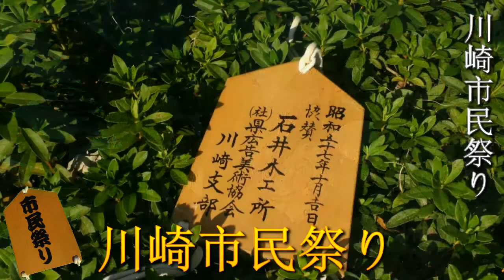川崎市民祭り 神輿パレードの写真ﾊｲﾗｲﾄ ｽﾗｲﾄﾞｼｮｰ 2016年。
第３９回迎える川崎市民祭り　神輿パレードです。
【参加団体】　○神輿８基・お囃子１・纏２
　■小田囃子会（お囃子）
　■翠鳳睦
　■田島会
　■幸連合
　■台町青年会
　■大師稲荷神社稲瀬會
　■川崎纏会（纏）
　■緒華蓮（纏）